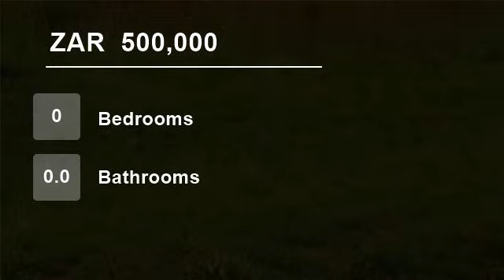Vacant Land For Sale in Drumblade A H, De Deur, Gauteng, South Africa for ZAR 500,000